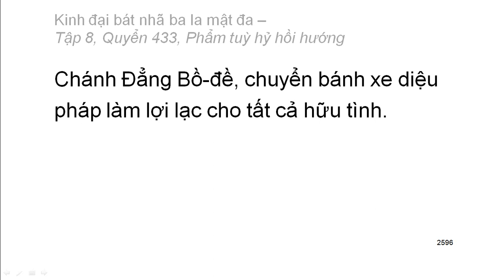600 quyển Kinh Đại Bát Nhã Ba La Mật Đa: Quyển .../600 (tiếp) (đọc lần 2)